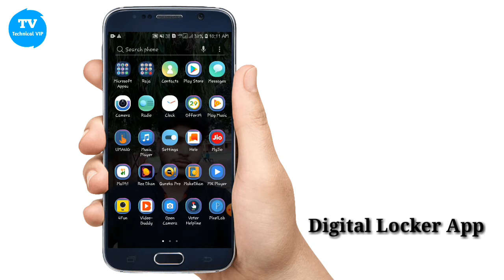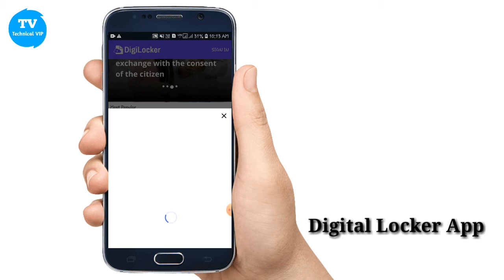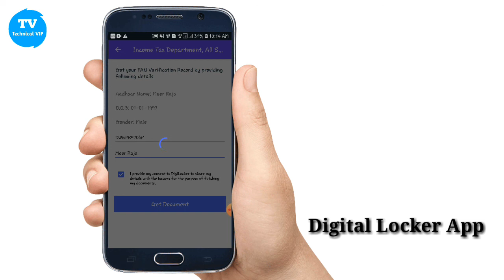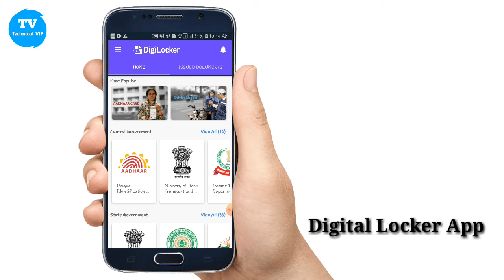How to pan kard download Digital locker se पेन कार्ड डाऊनलोड